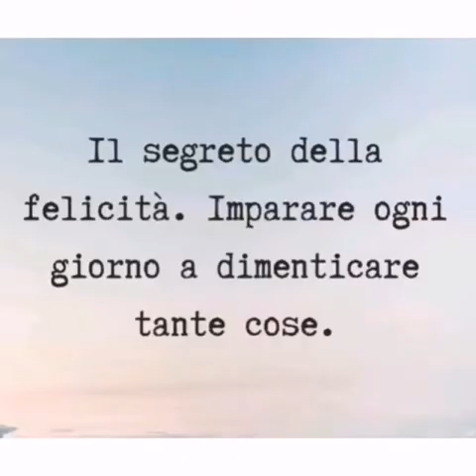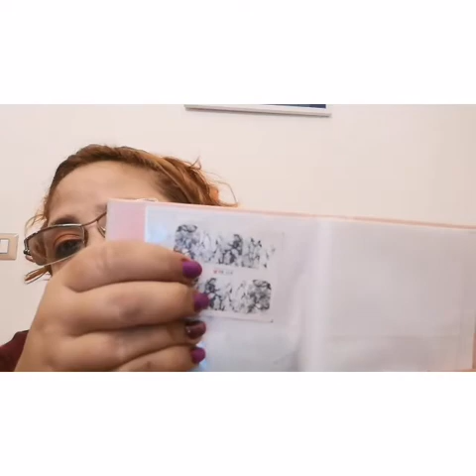Haul klem aliexpress